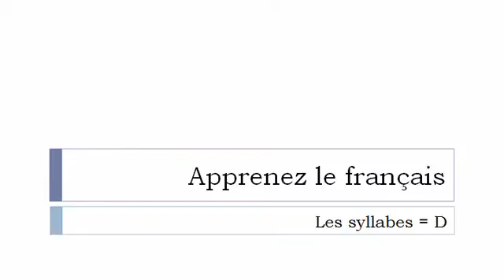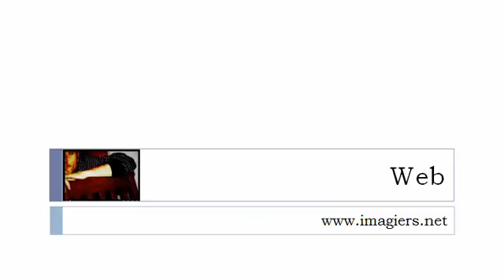Ranskan kurssi = Tavut kanssa # D